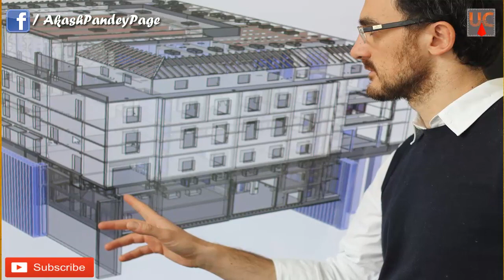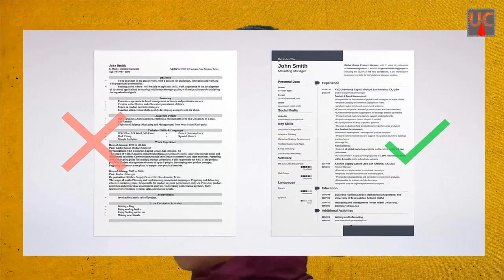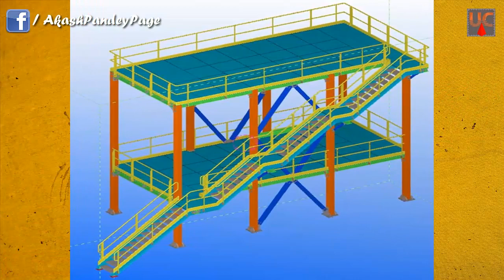You have Skills Still why you are not Getting Job ||Unique Civil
Hello friends...